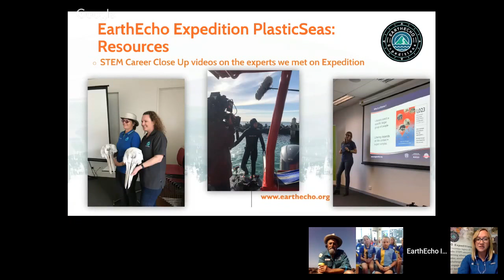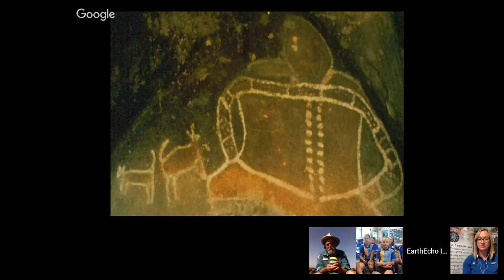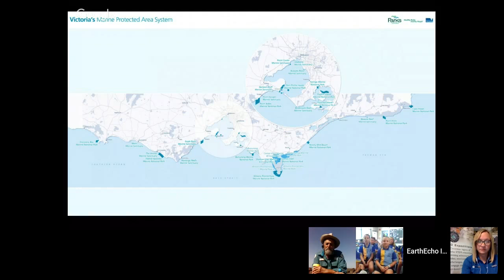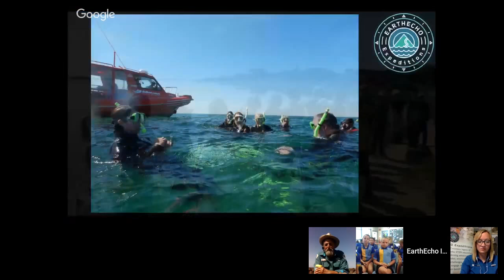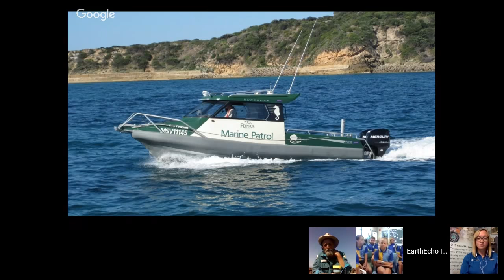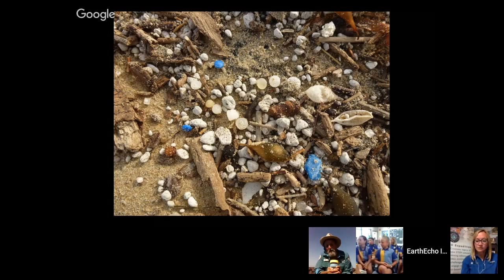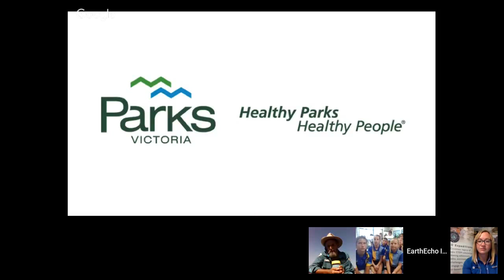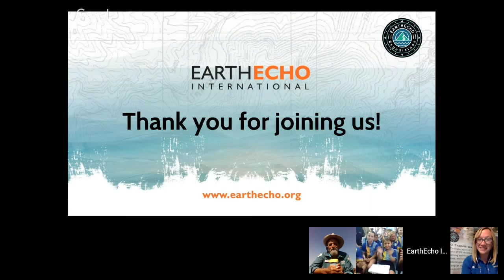Virtual Field Trip with Parks Victoria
Join EarthEcho and co-host Mark Rodrigue from Parks Victoria, as we learn about Marine Protected Areas. Marine Protected Areas are vital to healthy oceans, but even pollutants, such as plastic, can impact these pristine seas.